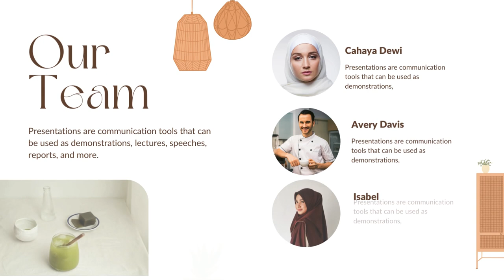Jasa Edit Presentasi Powerpoint Promosi Minuman Segar, Minuman Pinggir Jalan, Minuman dalam Mall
Jasa Edit Video Promosi / Jasa Edit Presentasi Powerpoint Promosi Minuman Segar, Minuman Pinggir Jalan, Minuman dalam Mall atau

Daftar Isi
00:00 - Intro Pptpixel
00:10 - Contoh Iklan
00:35 - Cara Cepat
00:40 - Produk
00:45 - Undangan